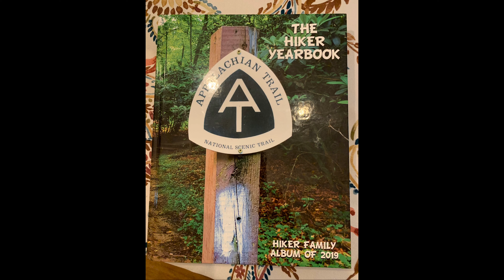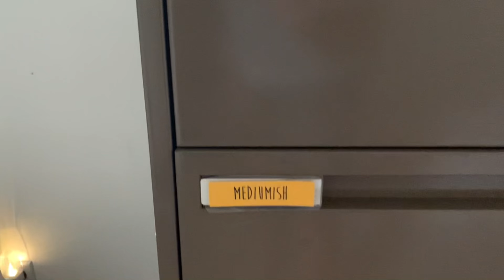Day 67 | A Beautiful Day and the Quarter Way Inn | Appalachian Trail 2022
On Day 67 of our Appalachian Trail Thru Hike 2022, we slack pack for the day with some amazing views and greenery.  We are staying at the Quarter Way Inn and I will show you around. Enjoy! Happy Hiking!